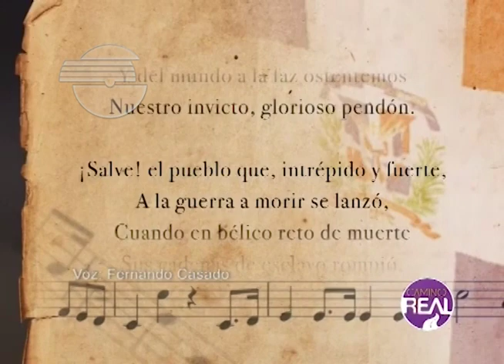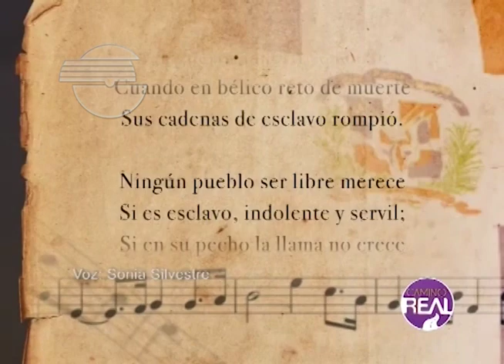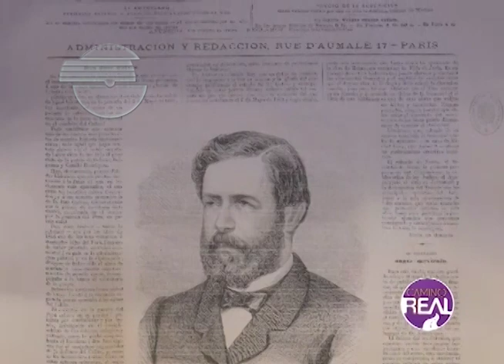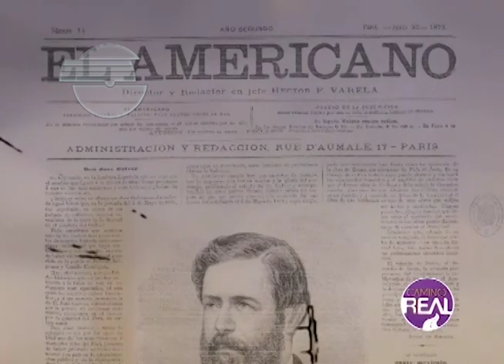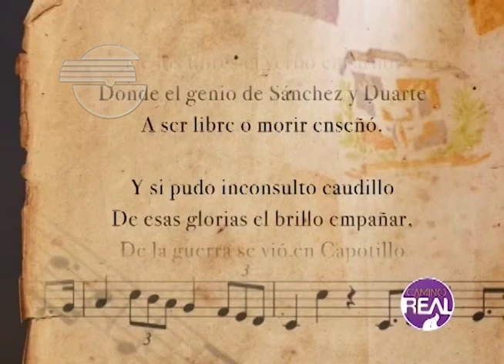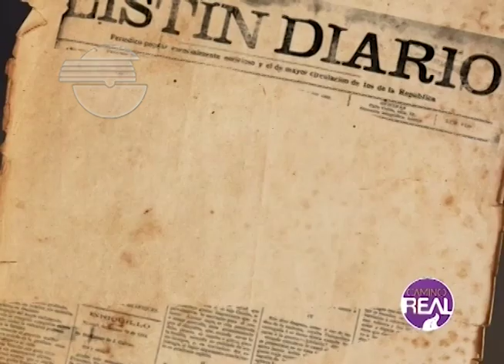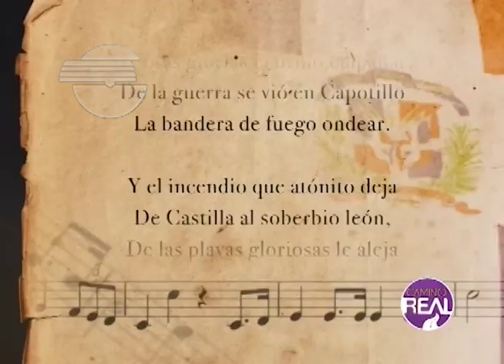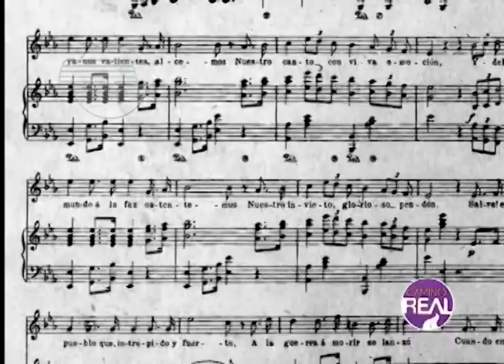HIMNO NACIONAL. Su historia.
La historia del Himno Nacional Dominicano en este video educativo sobre el canto oficial de la patria.